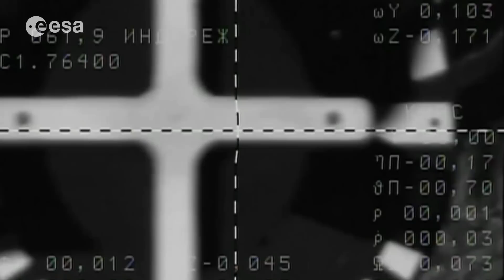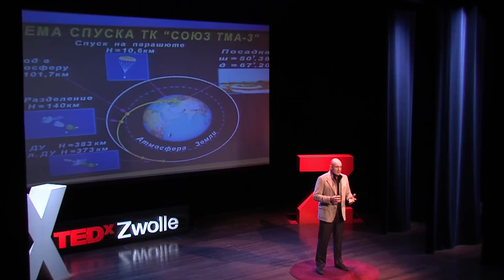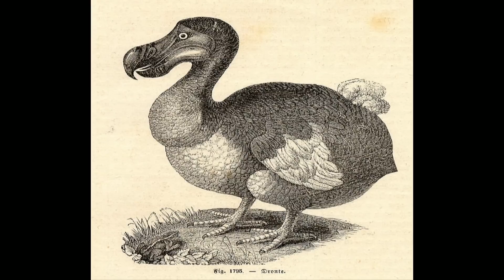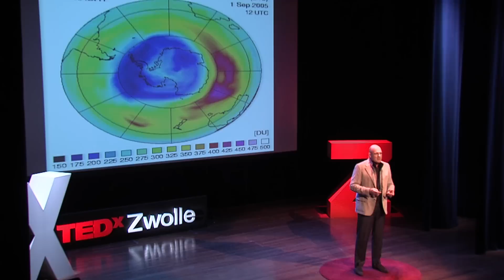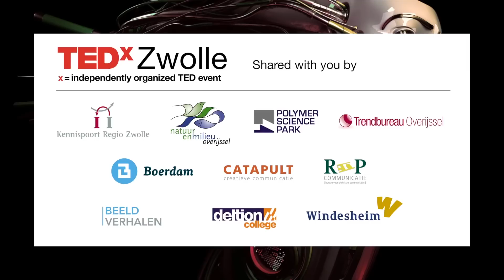One habitat for mankind may not be enough: André Kuipers at TEDxZwolle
André Kuipers was born in Amsterdam in 1958. In 1987, he graduated as a medical doctor. His subsequent research for the Royal Netherlands Air Force included studies into space sickness and the sense of equilibrium.

André Kuipers is the first Dutchman with two space missions to his name. His second mission is the longest spaceflight in European history. In total, the ESA astronaut
spent 204 days in space: 11 days during mission DELTA in 2004 and 193 days during mission PromISSe. After years of training in Houston, Moscow, Cologne, Montreal and Tokyo, a Russian Soyuz spaceship launched André and two crew members from Russia
and America on December 21, 2011. Two days later, he arrived at the International Space Station to live and work for six months. In addition to his duties as a medical doctor, scientist and flight engineer, he also acted as handyman and ambassador for several charities. On July 1, 2012, André returned to Earth and landed in his space capsule in the Kazakh steppe.